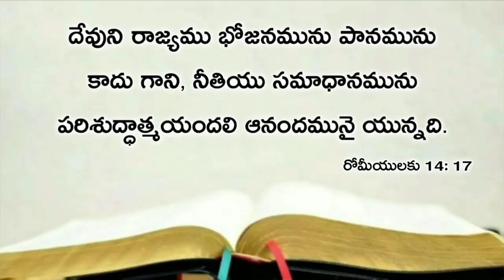Today's promise 24.08.2020